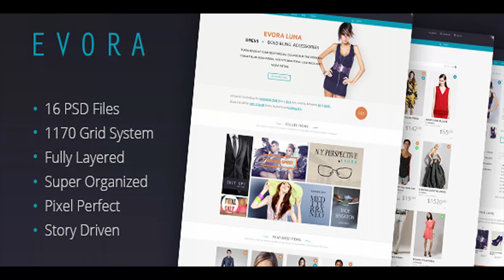Evora - Shop PSD Template | Themeforest Website Templates and Themes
Evora � Shop PSD Template About Evora PSD Template is built upon a fictional web shop Evora, and as such will suit any other web shop perfectly. Evora is designed upon 1170px Grid System � a feature that really comes out shining in todays HD screens arms race. Also, it is very well organized into folders to help you find exactly what you are looking for! Files IncludedAccount Details Cart Cart Empty Category Grid Category List Checkout Billing Checkout Confirmation Checkout Review & Payment Checkout Shipping Homepage Item My Wishlist Order History Sign in SubCategory List + Specify Credits IcoMoon icons � Open Sans font � Ubuntu font � Lucida Grande font � Notes Images displayed in previews are not included in downloaded files HTML & WP are being developed by AB Themes If you like our work please raate it.